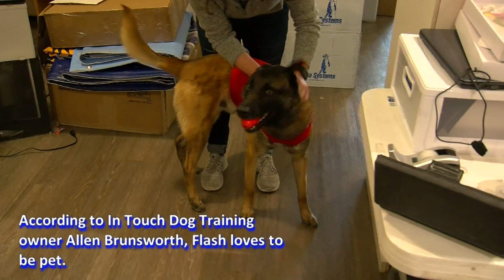Flash the Bat Dog